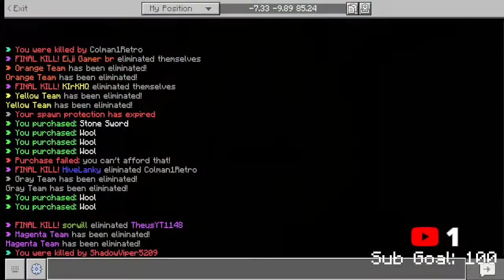Hive Live Day 16 | Part 1 | Bedwars Season 1! | Ft. PrimeFire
Hive Live Day 15 | Part 1 | Bedwars Season 1! | Ft. PrimeFire